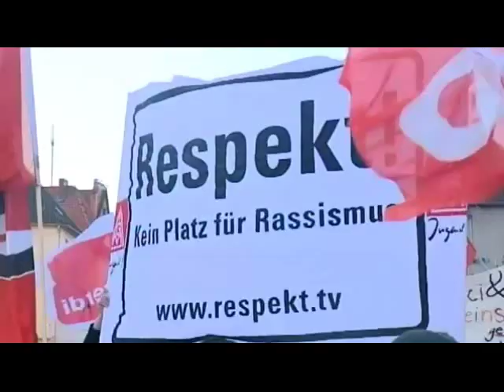Bielefeld stellt sich quer - ARD-Tagesschau - Anti-Neonazi-Demo 24.12.2011 -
Ausgerechnet am 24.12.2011 wollten 64 Rechtsradikale Bielefeld aufmischen - aber 6500 Bielefelder und ein paar Gäste hatten etwas dagegen...